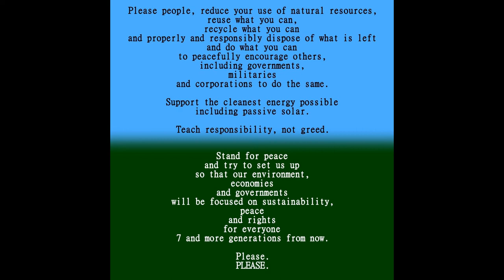Song: Humans Please Wake Up by Songs From the Hilltop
All ''Songs From the Hilltop'' songs can be found with links to streaming and download sites along with music by 20 other bands that are on the label.
Please visit there.
I am open to collaborations and doing soundtracks for projects large to small, please drop me a line if you'd like to talk.
Note: SOME more of Songs From the Hilltop songs are here on YouTube as a "Topic" where YouTube automatically generates a video of just the album art and the song, but maybe not all of the songs by Songs From the Hilltop, so if you want to make sure to check all of them, please go

Thanks,
Steve